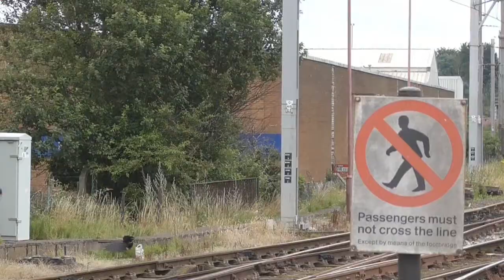48151 with 'The Fellsman' at Carlisle (25/07/17)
Tuesday 25th July 2017, locomotive 48151 took charge with The Fellsman trip to Carlisle